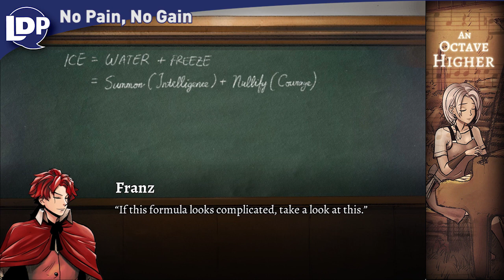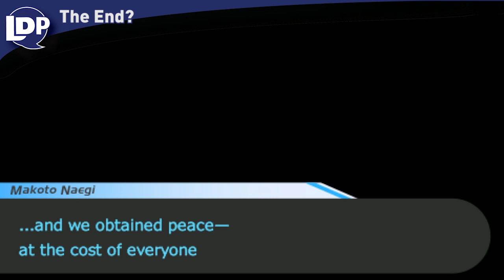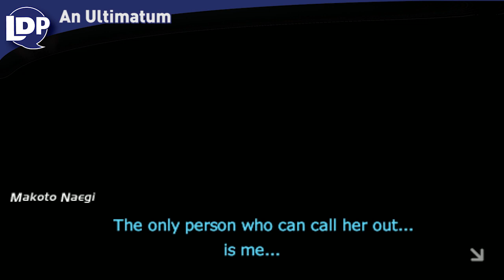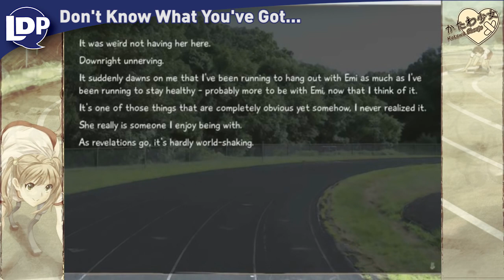Let's Dub Highlights: September 2016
Edited by: Rhuze, Guildencrantz, and Mazerly